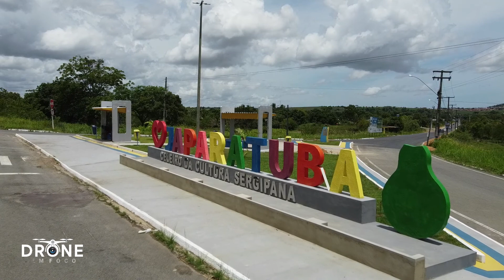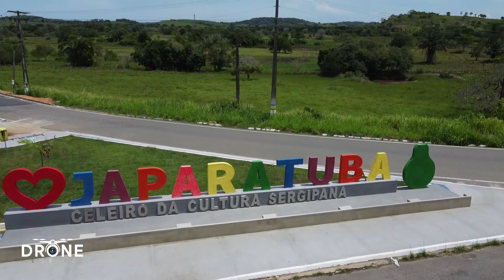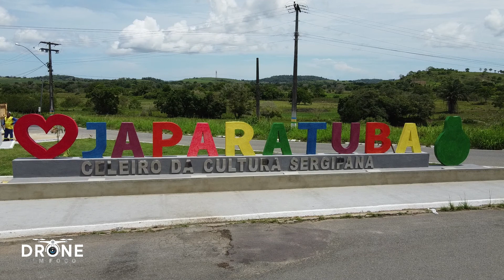JAPARATUBA EM SERGIPE